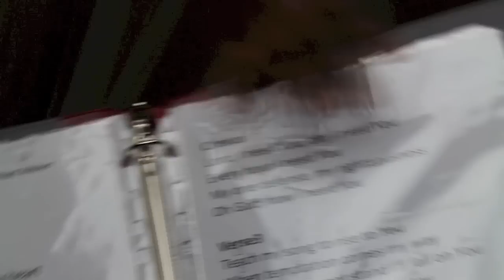10 Items Every Singer Needs!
Today we share with all of you 10 essential items for singers/performers! They've helped us a lot! :) Links to find us!
List of Things mentioned in the video:
1.Mic Sponges
2.Notebook, or iPad
3.Sharpie
4.Water (room temperature)
5.Candy (ex: ricola, etc
6..Scarf, or sweater, jacket
7.Pitch Pipe, or piano app
8.Recorder (or from iPhone)
9.Earplugs
10.Music Stand (optional)

Filmed & Edited: 3b4joy
iMovie software